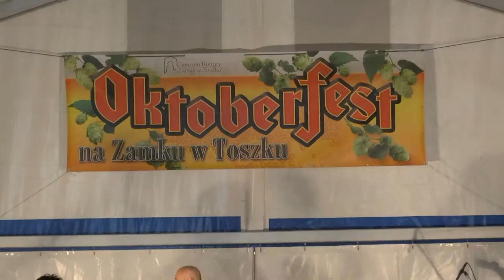Oktoberfest na Zamku w Toszku 2013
5 października 2013 w Toszku na zamku odbył się coroczny Oktoberfest.W Tym roku gwiazdą imprezy był zespół Die Silinger. Oczywiście nie zabrakło innych licznych atrakcji.
Film i montaż;E
Mat.foto;Adam
W Filmie wykorzystano piosenkę,,Oktober po Naszymu'' Karpowicz Family oraz piosenkę Die Silinger.